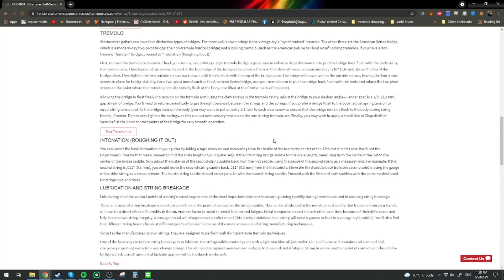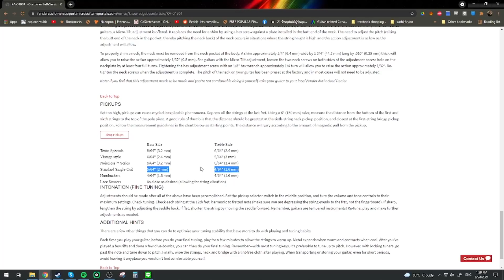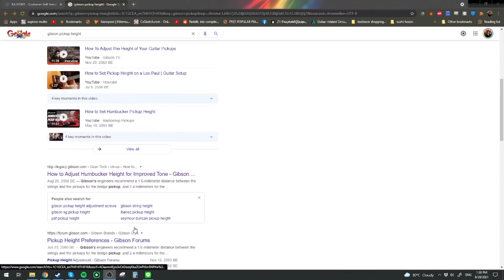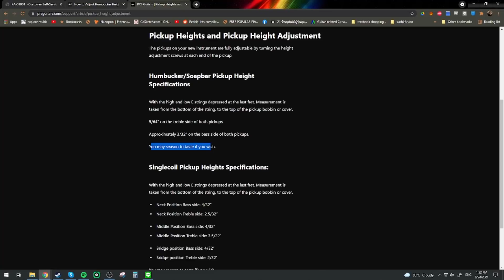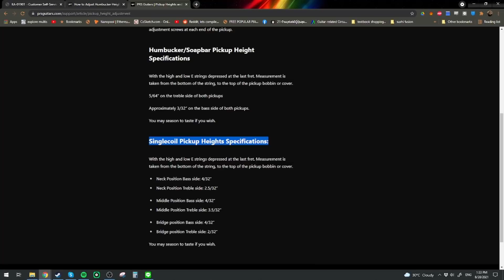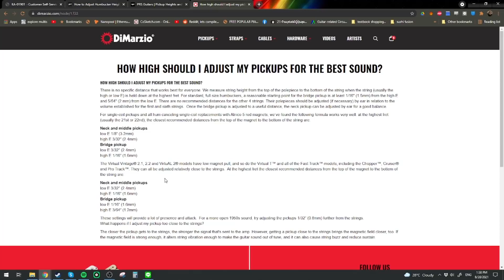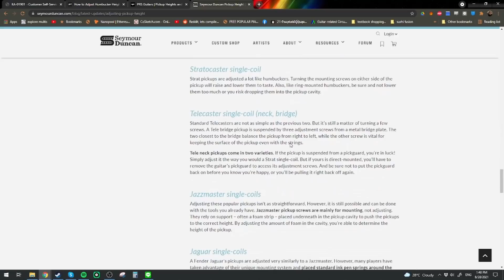เราต้องคุยกันหน่อย เรื่องการปรับความสูงปิ๊กอัพ